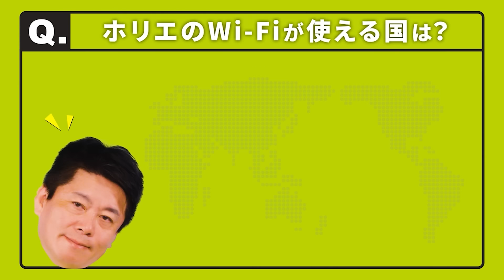Mrs. GREEN APPLEの「コロンブス」MVが大炎上している件について解説します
今年も「別府温泉ぶっかけフェス」を開催します！
8/31-9/1別府スパビーチにて、別府温泉水を1000トン以上ぶっかける音楽フェス🎵

金を使うならカラダに使え。　老化のリスクを圧倒的に下げる知識・習慣・考え方
多動力 (NewsPicks Book) (幻冬舎文庫)